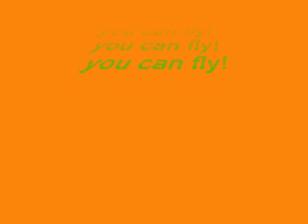my disney series part 3 peter pan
what do you think and here is